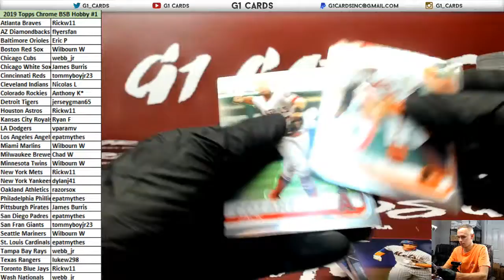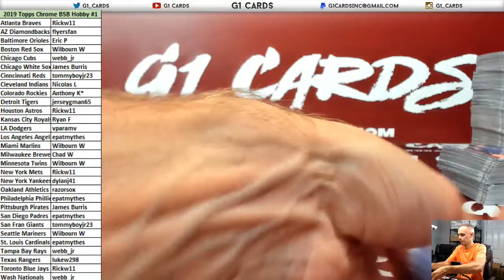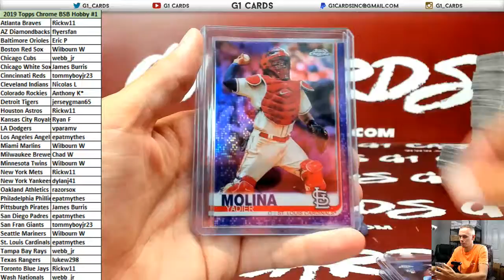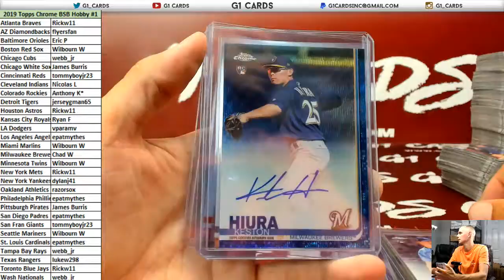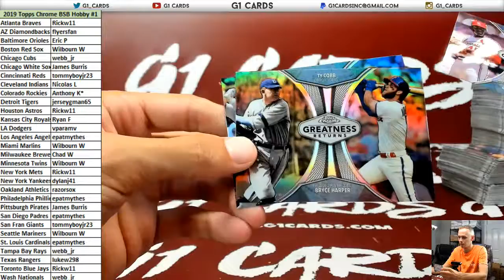*Part 2*2019 Topps Chrome Baseball HOBBY Full Case PYT #